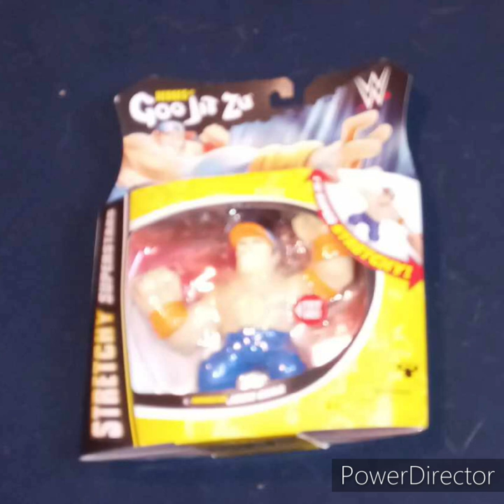Happy Saturday And Story Time 44!